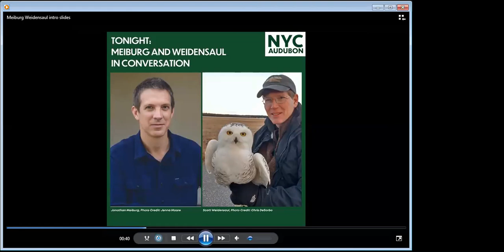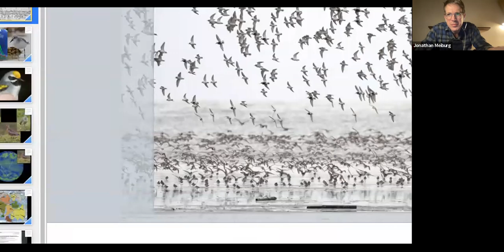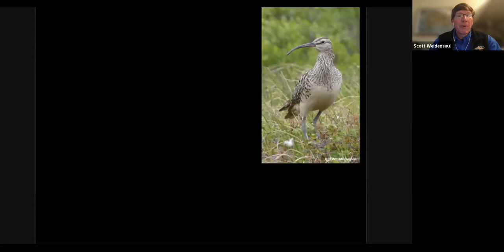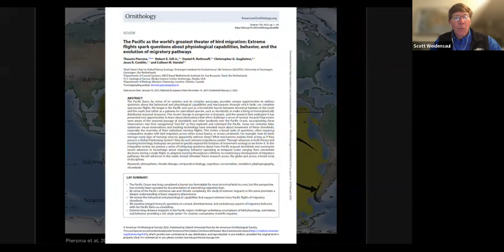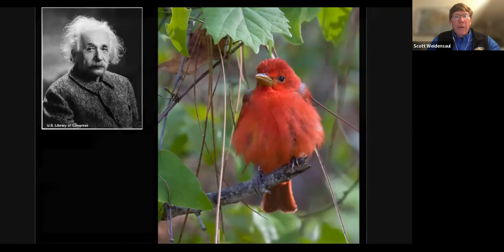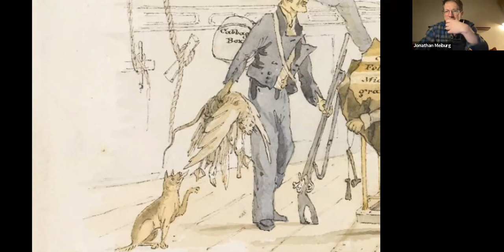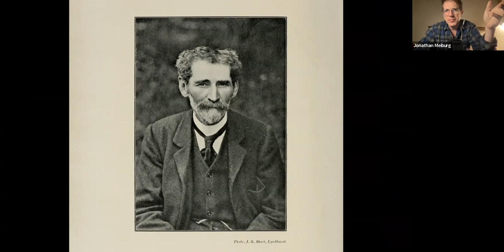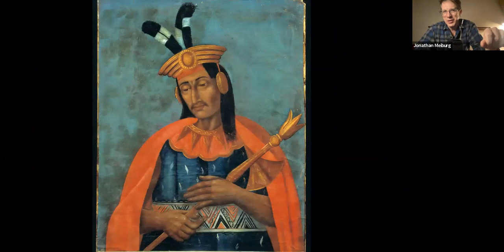Meiburg and Weidensaul in Conversation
On March 21, 2022, authors Jonathan Meiburg and Scott Weidensaul joined NYC Audubon's executive director, Jessica Wilson, in conversation about their latest books. Jonathan and Scott discussed a wide array of topics including bird cognition, migration, and the caracara, a fascinating genus within the falcon family.

Jonathan Meiburg is the leader of the band Shearwater and author of the book, A Most Remarkable Creature: The Hidden Life and Epic Journey of the World's Smartest Birds of Prey.

Scott Weidensaul has written nearly 30 books on natural history including the New York Times bestseller, A World on the Wing: The Global Odyssey of Migratory Birds.